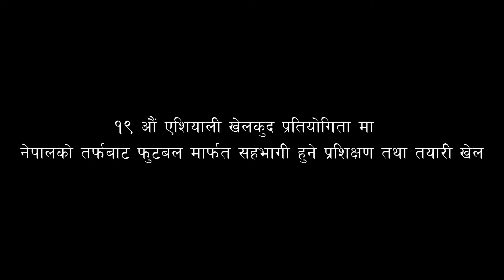Women's Football Team